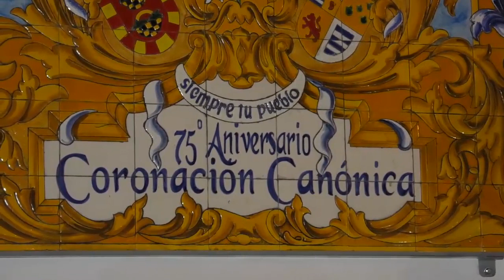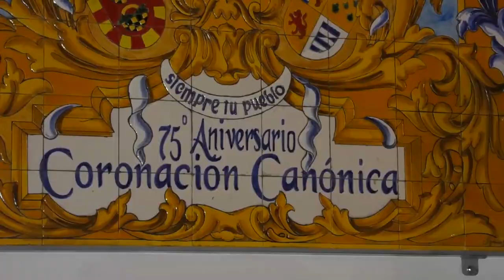FERIA LA BAJADA 2ª PARTE PIZARRA 14 08 2019+